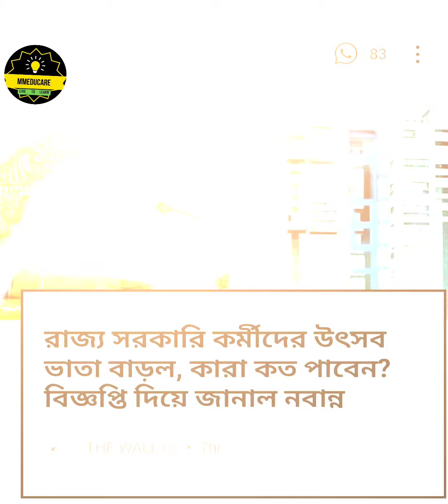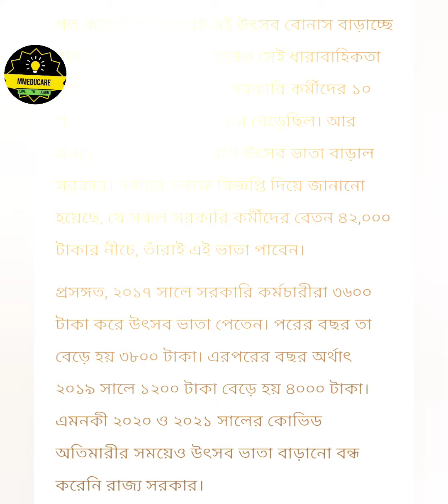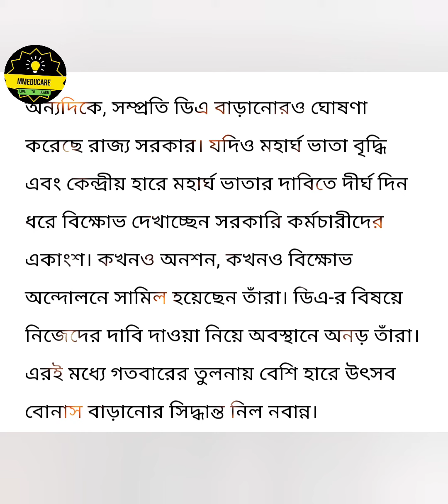পশ্চিম বঙ্গ সরকারি কর্মচারী দের উৎসব ভাতা অনেক টাই বাড়লো/নোটিশ জারি নবান্নের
west Bengal employees
bonus
Mamata banerjee
puja bonus
festival bonus